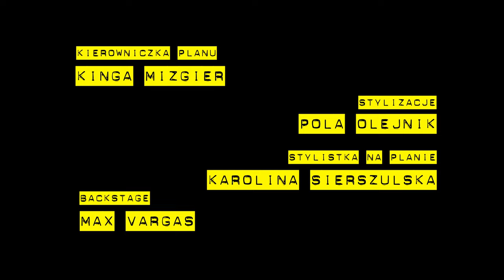Aga Czyż - Tommy Lee Jones | Music Video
Music video for @aga_czyz - "Tommy Lee Jones"

Artist: @aga_czyz
Director & art: @daniel.m.lesniak
Camera (DoP) & edit: @piotomas
Production assistant: @kinia.mizgier
Wardrobe designer: @polaolejnik
Wardrobe supervisior: @karolina.sierszulska
Backstage photo/video: @mx.vrgs